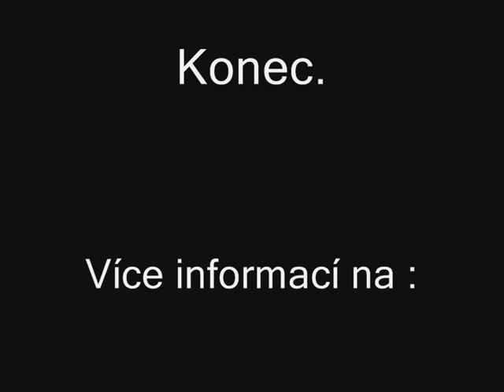USCM Attack 2 Trailer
Trailer by Sasa.cz and Pit BUl